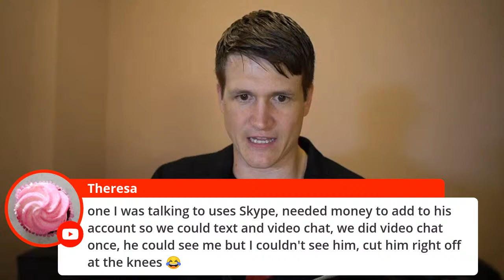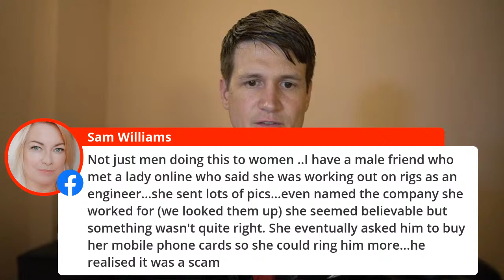4 Signs of a Online Dating Scam (And What to Do to Protect Yourself)